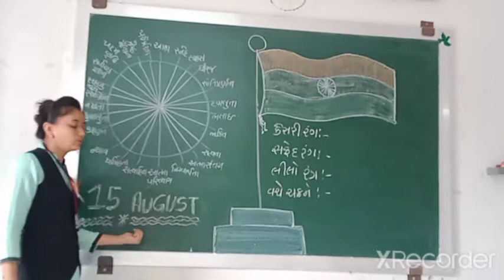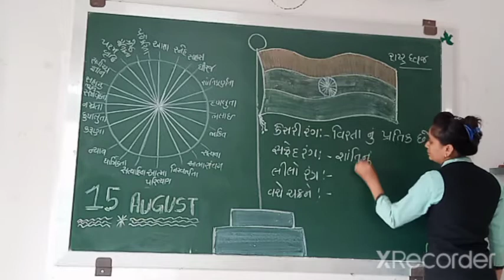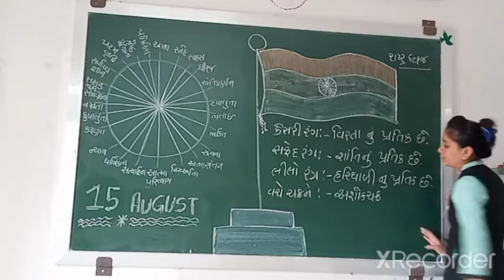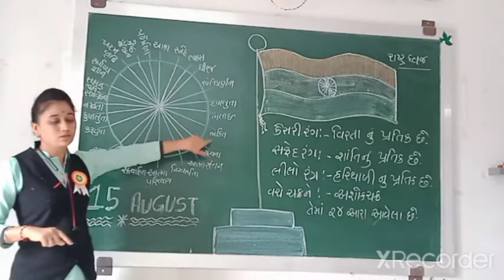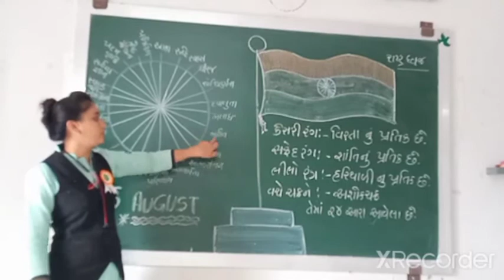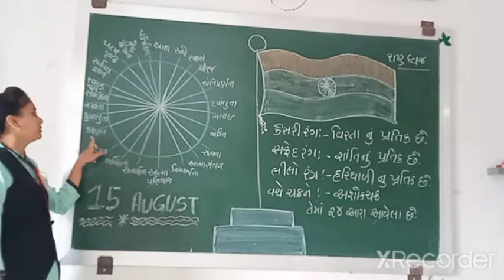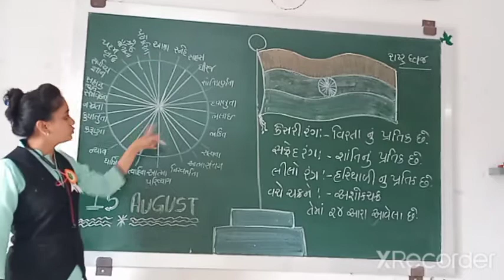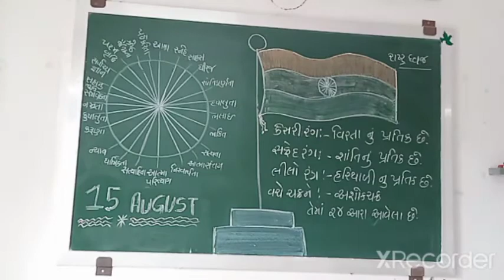ધોરણ - ૧,૨,૩ વિષય - ૧૫ મી ઓગસ્ટ ( રાષ્ટ્રધ્વજ ની માહિતી )